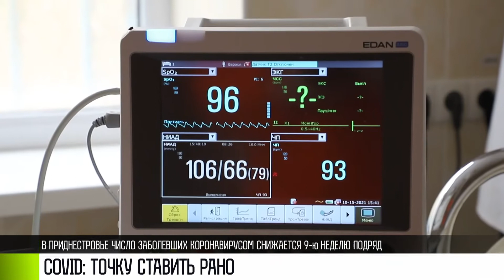COVID-волна: точка или запятая?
Число заболевших у нас снижается девятую неделю подряд. В Приднестровье сворачивают «корона»-госпитали. Надолго ли? Совсем рядом - новый «Омикрон»-штамм. Распространяется стремительно. Новая ковид-волна на подходе.